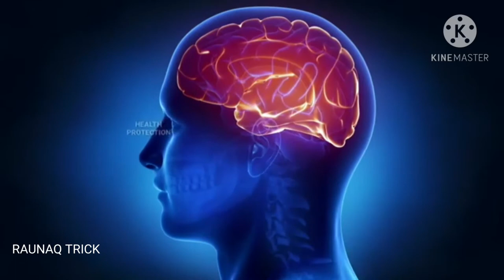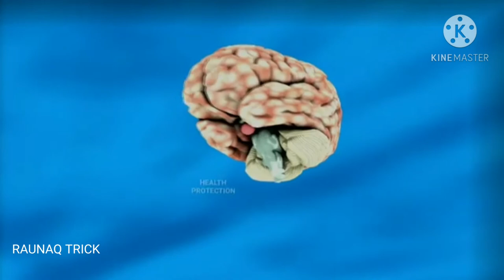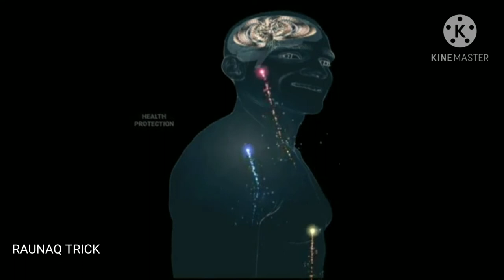जीवन को खुशमिजाज कैसे बनाए! बेहतरीन 9 टिप्स | Stress _ effect on body | How To Have a Beautiful Mind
जीवन में सफल होने के 9 बेहतरीन टिप्स |
 जीवन में सफल कैसे बनें |लाइफ में आगे कैसे बढे सफल होने के अच्छे आदते | जीवन को खुशमिजाज कैसे ? बेहतरीन 9 टिप्स ,

Life Ko Successful Kaise Banaye In Hindi | how to control mind | how to be beautiful in life | How To Have a Beautiful Mind |
Stress _ effect on body,

गलत विचारों से मन को कैसें रोकें |

चिंता करने वाले हर समय सोचने वाले इस वीडियो जरुर देखे |

रोज सुबह उठने के बाद ये जरुर करें |

मन संत कैसे करे ?

Motivational speech || personality  development

मन की शान्ति के उपाय
Remedies for peace of mind

मन की बिच बेचैनी कैसे मिटे ?

जनीए इस वीडियो से।

मन को शान्ति और सुकून कैसे मिले।
How can the mind find peace and peace.

dharmendrakumar2647

Dks Raunak

RAUNAQ TRICK,  Raunak trick,  trick,
Raunak, Raunac, Raunaq, Raunaq trick YouTube channel, raunak trick YouTube channel,

लाइफस्टाइल @Dainik B